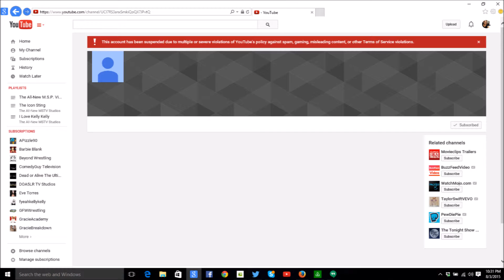UFC Sports has been suspended